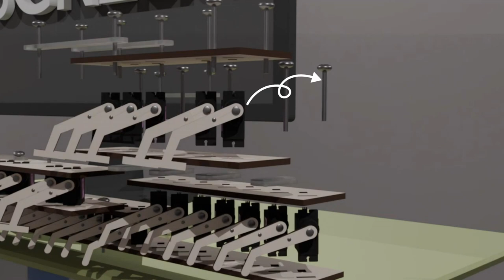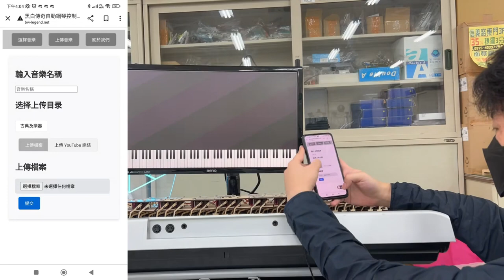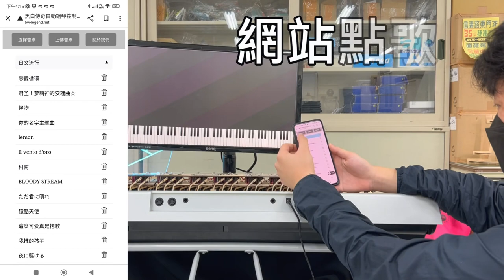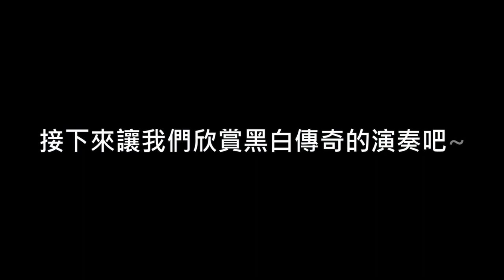113-8【電機與電子群－專題組第1名】黑白傳奇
競賽群組別：電機與電子群－專題組
學校名稱：臺北市立大安高級工業職業學校
指導老師：何沅洋、張益華
獲獎學生：張常潤、方郁豪、李明軒、張晏晟
作品名稱：黑白傳奇